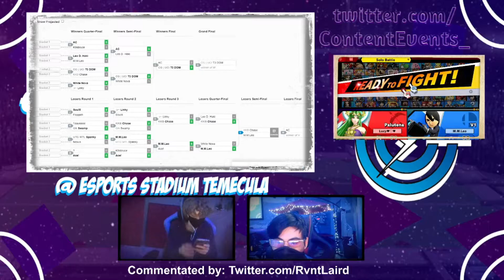Content Events #5 Top 8 Losers Semis - Chase (Palutena) VS M.M. Leo (Mii Gunner)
Hosted offline at Esports Stadium Temecula!